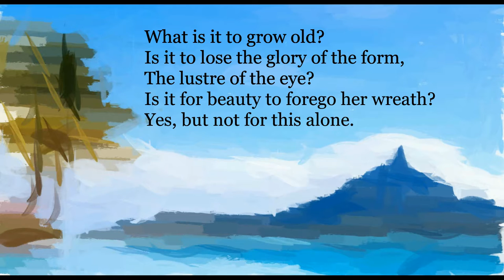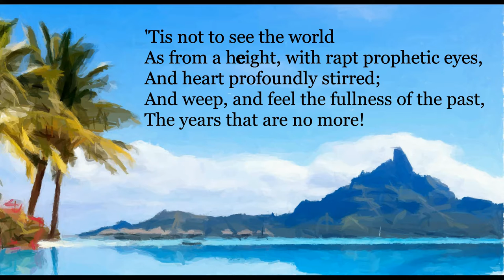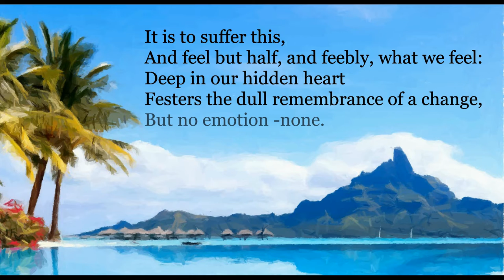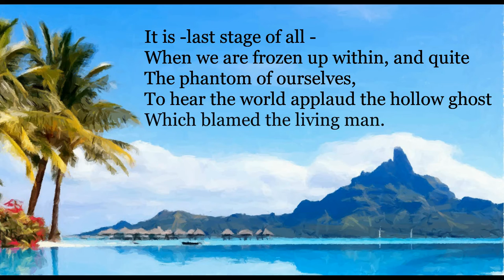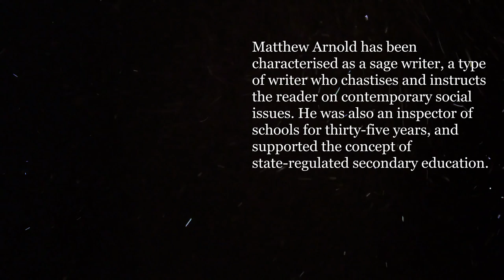Is Age Really Just a Number? | Matthew Arnold Breaks it Down | LSB S01 E16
In one of his less famous poems, "Growing Old", the Victorian poet and critic Matthew Arnold (1822-88) wondered what it means to grow old. Written when Arnold was in his early- to mid-forties, ‘Growing Old’ wonders aloud about what we mean by that phrase: ‘to grow old’. Does it denote physical decay, or mental decline – or loss of youthful good looks? Is ‘growing old’ a state of mind? Are we really only as old as we feel?

For Arnold, growing old means feeling old – to the extent that we can no longer recall what it was to be young. He sees advancing age as a total erosion of one’s youth – including our memories of what that youth felt like.

Matthew Arnold doesn’t get as much credit as he deserves for his metrical innovation. At a time when most of his contemporaries such as Tennyson and Browning were still wedded to the tried and tested poetic forms and metres – rhyming couplets, quatrains, pentameters, blank verse – Arnold wasn’t afraid to experiment with new approaches to these features of poetry. Here, as his editor Miriam Allott notes in her Selected Poems and Prose of Arnold, the five-line unrhymed stanza is Arnold’s own invention.

Lines So Brilliant - Season 01 Episode 16:

Enjoy a good read of these profound lines while relaxing with the accompanying calming sound of a slow piano piece and a wallpaper quality image given the simulated oil painting transformation treatment.

About the poet:

Matthew Arnold (24 December 1822 – 15 April 1888) was an English poet and cultural critic who worked as an inspector of schools. He was the son of Thomas Arnold, the celebrated headmaster of Rugby School, and brother to both Tom Arnold, literary professor, and William Delafield Arnold, novelist and colonial administrator.

Matthew Arnold has been characterised as a sage writer, a type of writer who chastises and instructs the reader on contemporary social issues. He was also an inspector of schools for thirty-five years, and supported the concept of state-regulated secondary education.

Dear viewer:

What do you think of this clip? Did you happen to notice a hidden word/phrase somewhere in there? Add a comment, if you please, about this video whether in general or on its steganographic aspect.